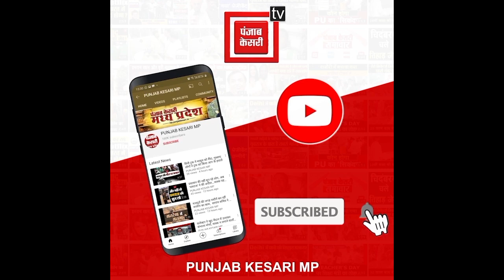बारिश में भीगते खाट पर मरीज लेकर जाने को मजबूर..पुरुष थक गए तो महिलाओं ने खाट को कंधे पर उठाया......